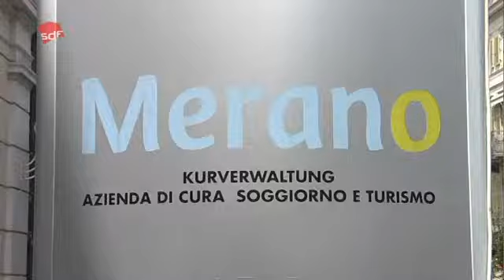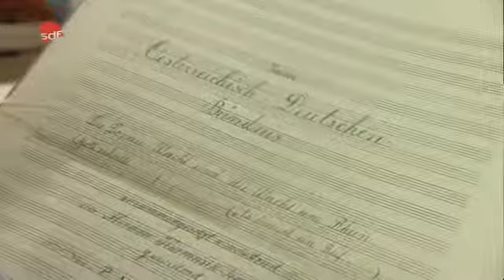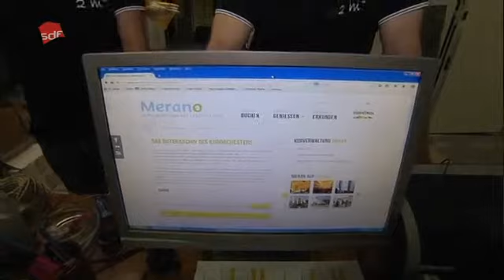2m2 vom 16.07.14